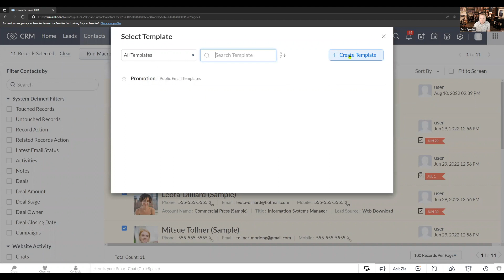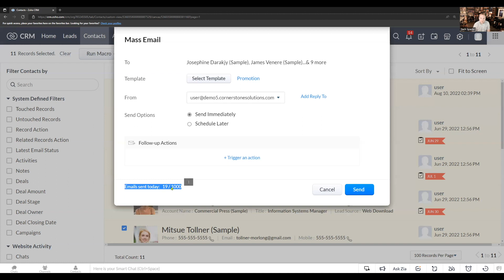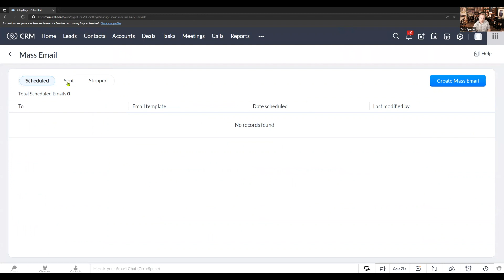Sending Mass Emails in Zoho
Zach Spader walks you through how to send mass emails from Zoho CRM. The mass email functionality in the CRM can be a quick and easy way for you to send out email communication to the records in your CRM.

00:00 Introduction
00:20 Begin Demo
01:11 Important Note
01:47 Statistics/Analytics
02:41 Domain Authentication
03:00 Conclusion

Sending mass emails in Zoho holds significant value in enabling businesses to efficiently reach and engage with a large audience. With the mass email functionality, businesses can create and send personalized emails to a group of recipients, whether it's customers, prospects, or internal teams. This feature streamlines the process of communication, allowing for quick dissemination of important updates, promotions, or newsletters. Zoho's mass email capabilities provide advanced features such as email templates, merge fields, and scheduling options, ensuring consistency, personalization, and timely delivery.